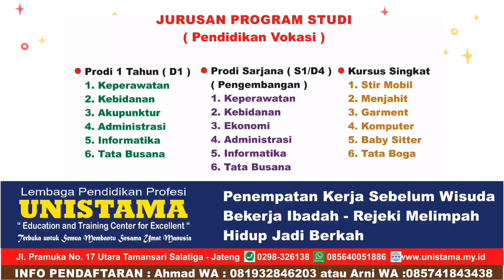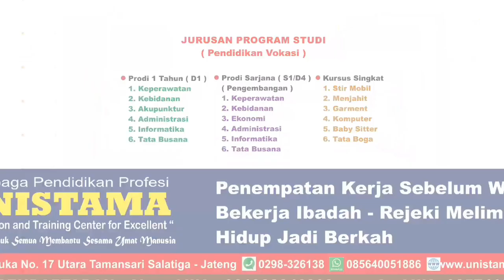WAWANCARA & CERITA PERSIAPAN PERAWAT GRATIS OJT 23: KAK MAYA dari SMA NEGERI 2 TEBING TINGGI SUMATRA